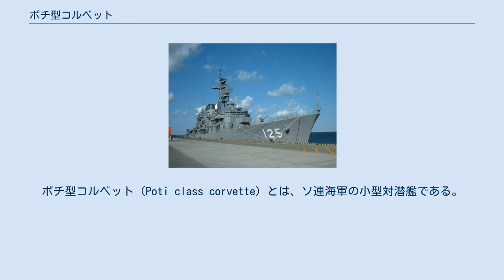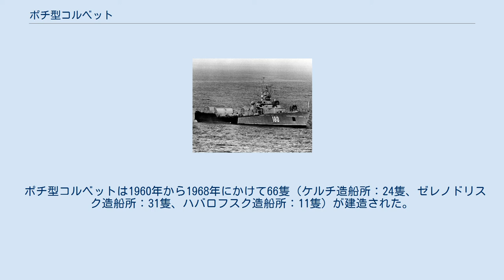ポチ型コルベット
ソ連・ロシアの小型対潜艦
ポチ型コルベット（Poti class corvette）とは、ソ連海軍の小型対潜艦である。
"ポチ型コルベット"はNATOコードネームであり、ソ連/ロシアにおける正式名称は204号計画型小型対潜艦（Малые противолодочные корабли проекта 204）である。
 ポチ型コルベットは、ソ連海軍の艦艇としては初めてガスタービンエンジンを搭載した艦艇であり、対潜兵装も初期型はRBU-2500を搭載していたが、後には新型のRBU-6000を2基装備するなど、先進的なものを備えていた。
 しかし、対空・対水上兵装はマスト後方に装備された連装57mm砲1基のみで、艦対空ミサイルやCIWSを装備していないため航空機や対艦ミサイル攻撃には非常に脆弱であり、防空能力に問題があった。
さらには過小な船体が災いして対空ミサイルの追加装備がままならなかったため、後には対空ミサイルを装備した1124型小型対潜艦や1241.2型小型対潜艦にとってかわられた。
 ポチ型コルベットは1960年から1968年にかけて66隻（ケルチ造船所：24隻、ゼレノドリスク造船所：31隻、ハバロフスク造船所：11隻）が建造された。
 ソ連海軍では1980年代後半に退役したが、ブルガリア海軍に6隻、ルーマニア海軍に3隻が引き渡されている。